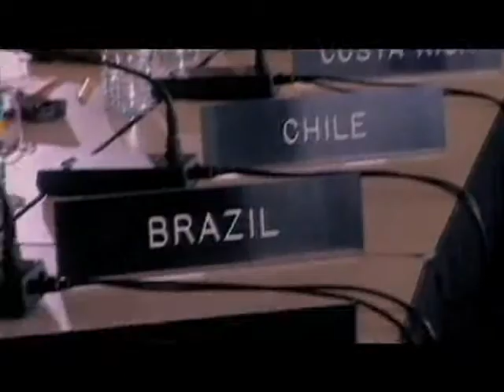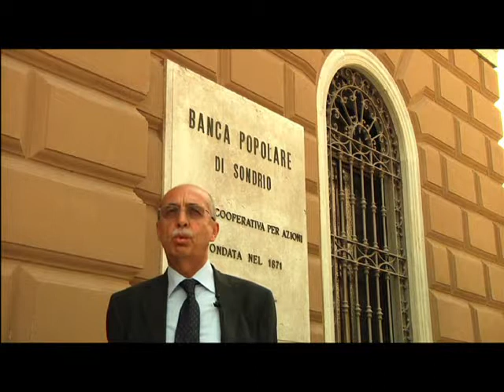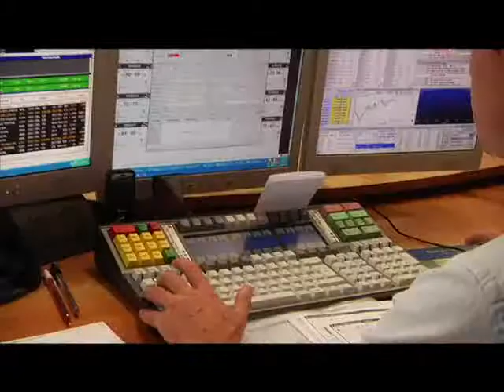Banca popolare di Sondrio - Internazionalizzazione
La Banca Popolare di Sondrio lancia uno sportello unico per l'esportazione, un  nuovo servizio che offre le risposte per le imprese che vogliono diventare globali.